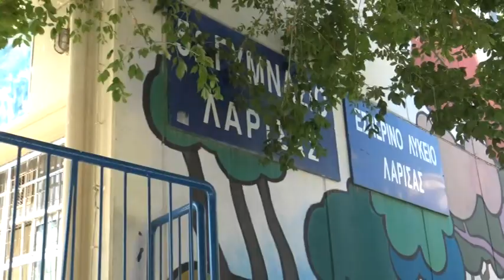Λάρισα: Αντιδράσεις για μετακινήσεις εκπαιδευτικών